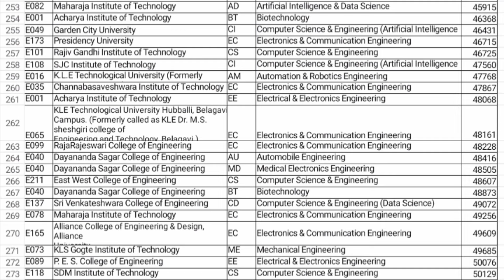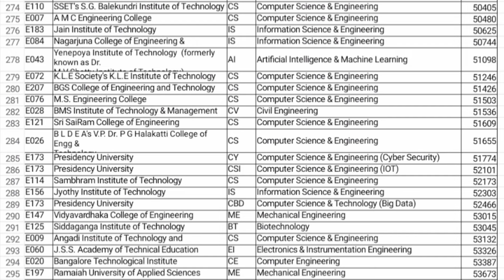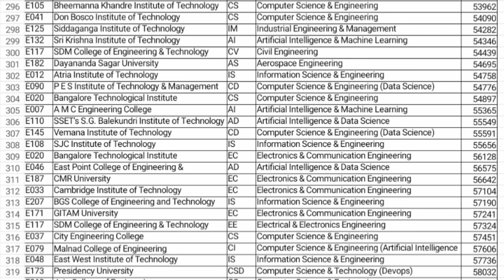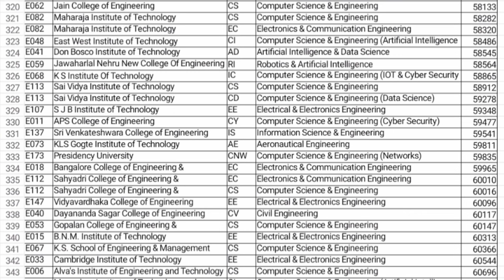Comedk choice filling 2024|Comedk counselling 2024|Comedk updates 2024|Comedk round 3 cutoffs|Mock